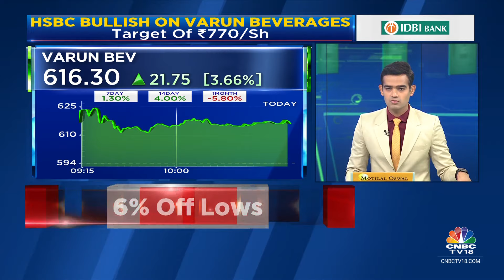Varun Beverages Q3CY24: Smart Margin Expansion Allowed Earnings Beat, Says Jefferies; HSBC Bullish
Houseviews | Varun Beverages rises in trade after strong earnings; Jefferies & HSBC issues bullish calls on the stock.

n18oc_business